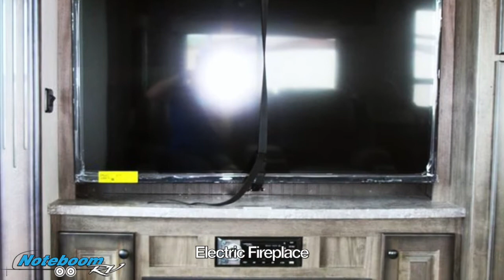2020 Heartland Bighorn Traveler 37SS Tour - Noteboom RV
Available now at Noteboom RV in Harrisburg, South Dakota a 2020 Heartland Bighorn Traveler 37SS.

Bighorn Traveler takes the essence of our best-selling fifth wheel, Bighorn, and put them in a full-timers RV at an even more competitive price point. Bighorn Traveler offers spacious floorplans, tons of storage, and residential styling. If you’re starting out on a full-time RV adventure, look no further than Bighorn Traveler. Where will you go?

Interior:
All-in-one master control panel with DSI water heater switch,
tank level monitors, slide switches and light switches
“Welcome back light”
Day/night roller shades
Metal entry handle
Custom slide out fascia with LED lighting

Exterior:
Tight-Turn Technology front cap and frame design, SPECIALLY
designed and engineered For SHORT BED / EXT. CAB TRUCKS,
allows for tighter turning radius.
Truly unique aerodynamic profile
Painted front and rear cap
High gloss oyster sidewalls
Overhead LED entry door light
Automotive aerodynamic styled rear cap with LED turn lights
Painted aluminum rear ladder

Location: Harrisburg, SD
Condition: New
Stock Number: LE415954
Year: 2020
Make: Heartland
Brand: Bighorn
Model: Bighorn Traveler 37 SS
VIN: 5SFBG4126LE415954
Color: Woodbury (Light)
Sleeps: 4
Slideouts: 4
Awnings: 1
Air Conditioners: 2
Length: 40' 2"
Dry Weight: 12,905 lbs
Status: Available
Width: 8'-0"
Height: 13'-3"